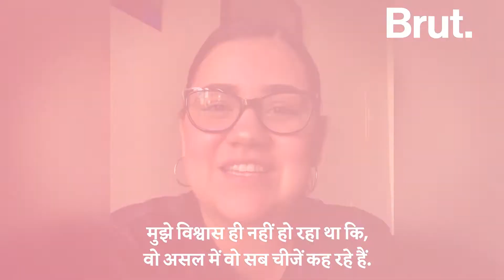Class में स्तनपान कराने पर शर्मसार की गई छात्रा ने ये किया!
Class में बच्चे को दूध पिलाने पर शर्मसार की गई छात्रा ने teacher को यूं सिखाया सबक...